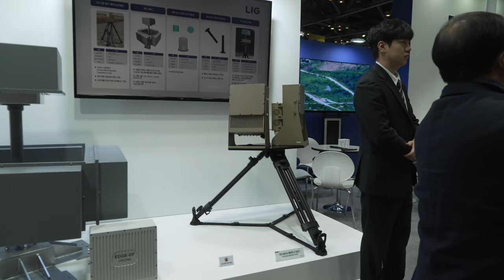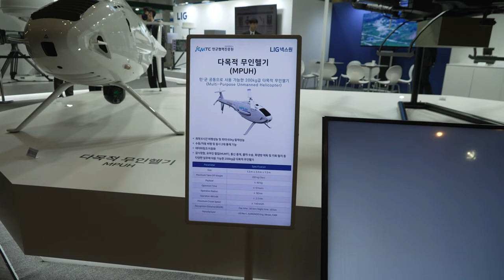드론쇼코리아2023 LIGNex1 ILIG넥스원 20230225